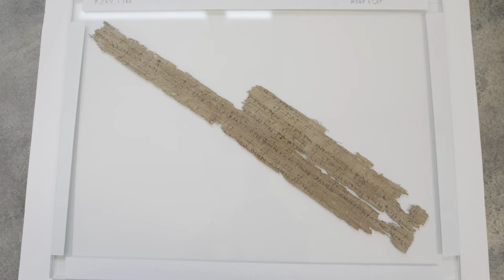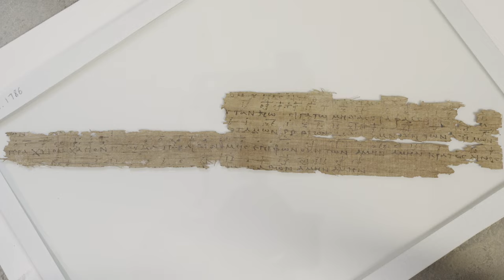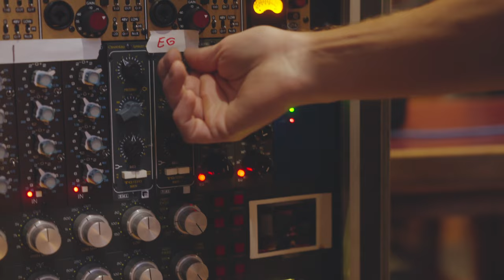The First Hymn Project - Trailer 2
Welcome to "The First Hymn Project"

We'd love your help in bringing the first Christian hymn ever back to life for release. Head here to get involved

1800 years ago in the Egyptian city of Oxyrhynchus, Christians gathered together to sing a hymn of praise to their God; a melody that was lost in the chaos of history ... until now.

Acclaimed scholar, theologian, historian and host of the Undeceptions podcast John Dickson is on a mission to help gift this hymn - written to the music of the "common person" of antiquity - back to the world.

Enlisting the help of acclaimed songwriters Ben Fielding and Chis Tomlin, John and the team embark on a captivating journey spanning the deserts of Egypt, to the depths of Oxford, and finally into the studios of Nashville, on a quest to resurrect the first known hymn of ancient Christianity. 🌍

0:00 The Rebirth of the First Hymn
0:56 Discovering the Hymn in Egypt
2:14 The music of the Hymn
3:27 The words of the Hymn
4:41 Chris Tomlin and Ben Fielding join the project
5:37 The release of the new First Hymn